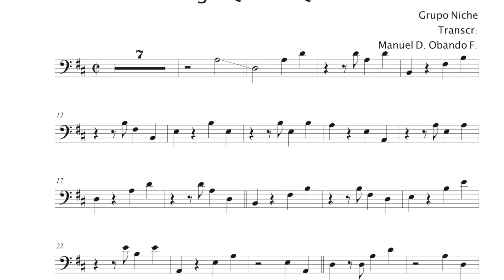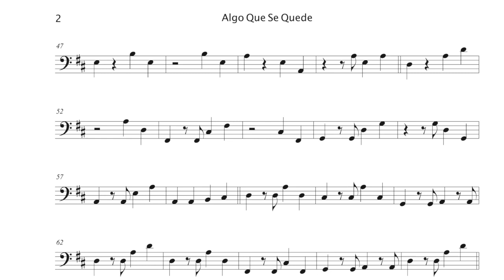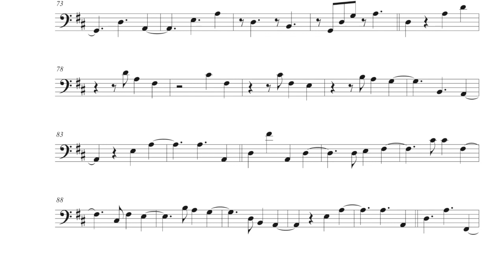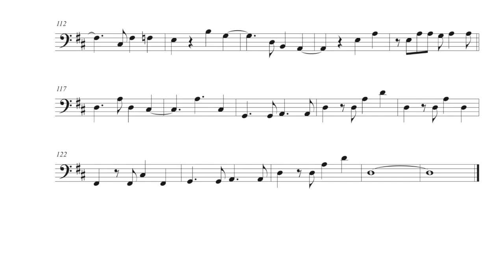Algo Que Se Quede - Grupo Niche (Bass Transcription)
Algo Que Se Quede
Grupo Niche
Linea de Bajo
Transcripción: Manuel David Obando Flórez